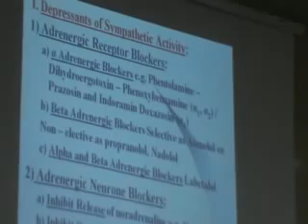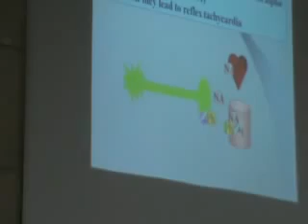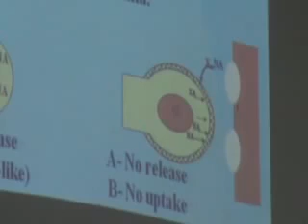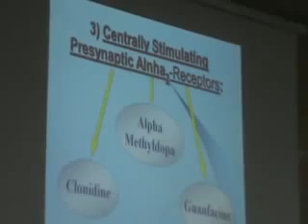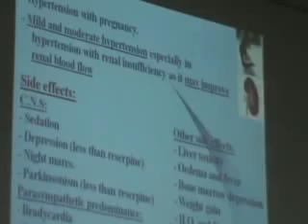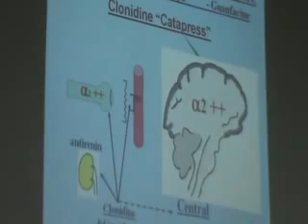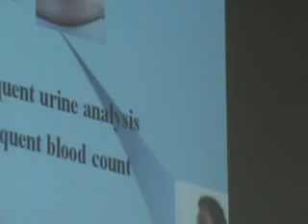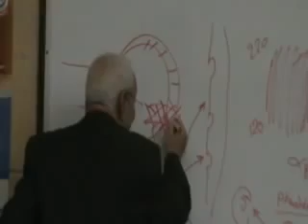Dr Mohsen CVS 7 15 12 2014